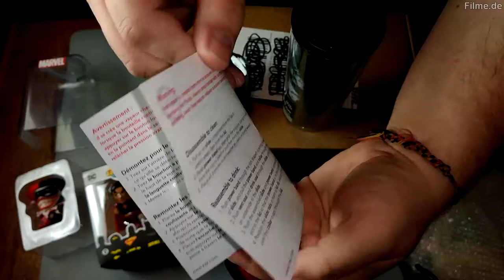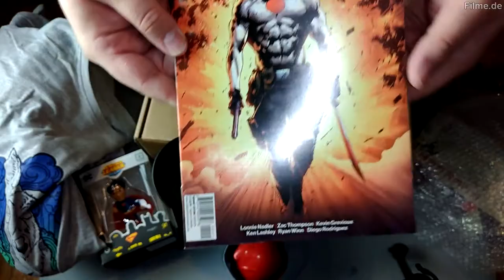ZBox Unboxing September 2019 Filme.de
Unser Redakteur Michael Speier hat für uns die aktuelle September-Box von Zavvi.de ausgepackt. Dabei handelt es sich um eine monatliche Geek-Box mit dem Namen ZBOX, bei der es immer neue Überraschungen gibt. Wenn ihr wissen wollt, was uns Zavvi.de diesen Monat in die Box gelegt hat, dann schaut mal rein!

- 4 bis 7 Fanartikel in jeder Box im Wert von über 45€